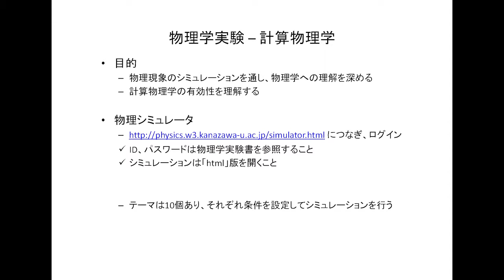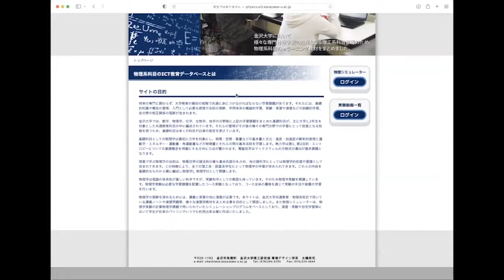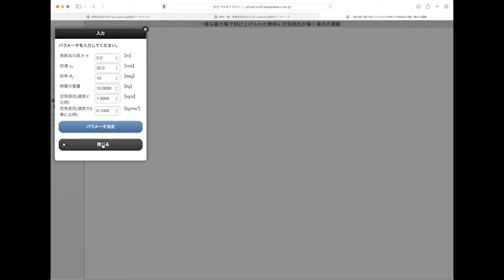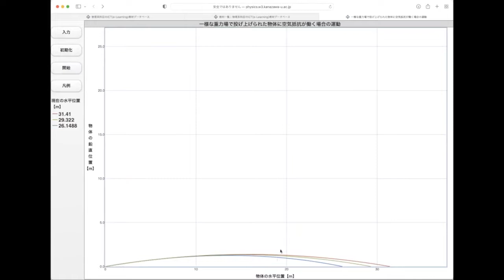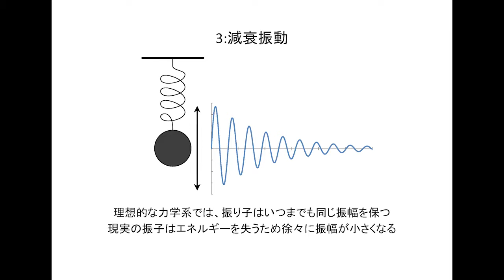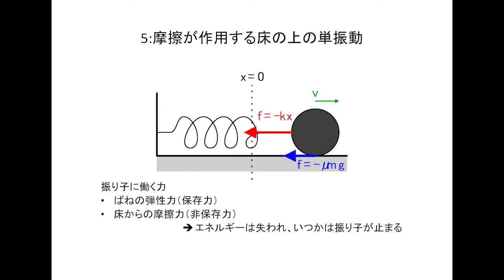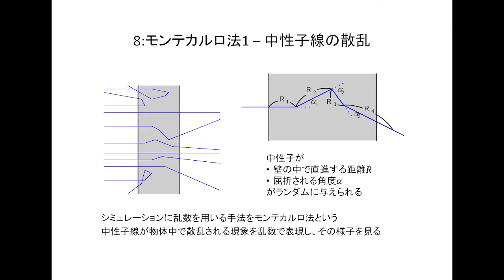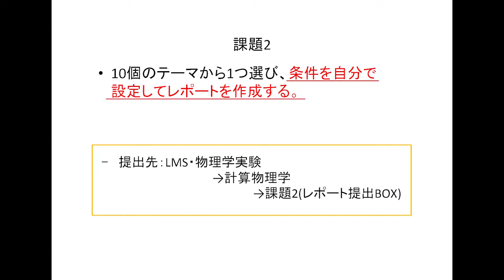共通教育物理実験: 計算物理学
大学初年次対象
物理学実験の課題

下記URLのホームページに掲載されている、物理シミュレーターを使用した計算物理学課題です。

使用時にIDとパスワードを求められます。